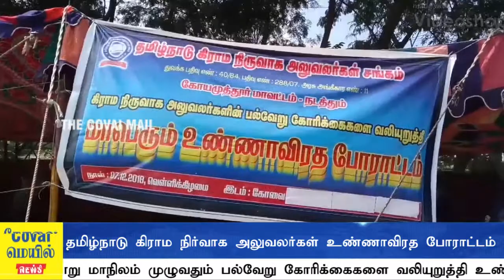தமிழ்நாடு கிராம நிர்வாக அலுவலர்கள் உண்ணாவிரத போராட்டம்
தமிழ்நாடு கிராம நிர்வாக அலுவலர்கள் இன்று மாநிலம் முழுவதும் பல்வேறு கோரிக்கைகளை வலியுறுத்தி உண்ணாவிரத போராட்டத்தில் ஈடுபட்டுள்ளனர். இதன் ஒரு பகுதியாக கோவை மாவட்டத்தை சேர்ந்த நூற்றுக்கும் மேற்பட்ட கிராம நிர்வாக அலுவலர்கள் உண்ணாவிரதம் மேற்கொண்டனர். மாவட்ட மாறுதல் உடனே வழங்கவும், கிராம நிர்வாக அலுவலர்களின் கல்வித்தகுதியை பட்டப்படிப்பு என மாற்றவும், வி ஏ ஓ  பதவியை தொழில்நுட்ப பதவியாக  மாற்றம் வேண்டும் போன்ற பல்வேறு கோரிக்கைகளை வலியுறுத்தி இந்த ஒருநாள் உண்ணாவிரதப் போராட்டத்தை மேற்கொண்டுள்ளனர். இதற்குப் பிறகும், அரசு இந்த கோரிக்கைகளை ஏற்று ஏற்றுக்கொள்ளாவிட்டால் காலவரையற்ற வேலை நிறுத்தத்தில் ஈடுபடப்போவதாக கோவை மாவட்ட கிராம நிர்வாக அலுவலர் சங்க செயலாளர் சரவணன் தெரிவித்தார்.